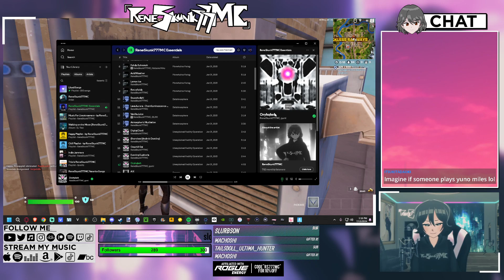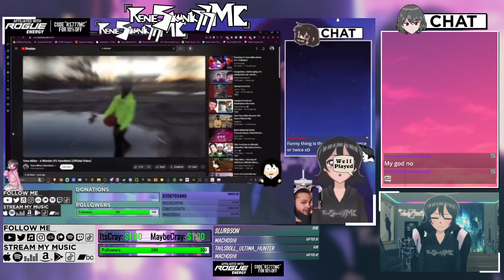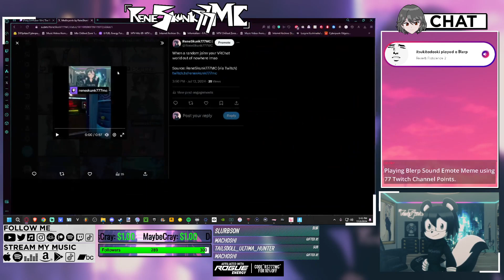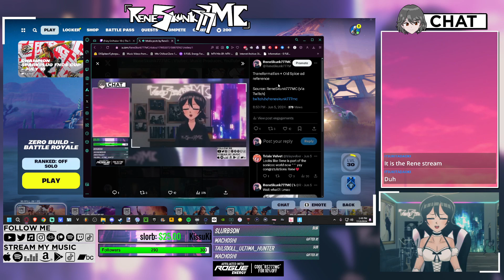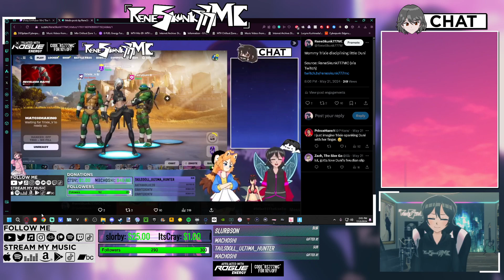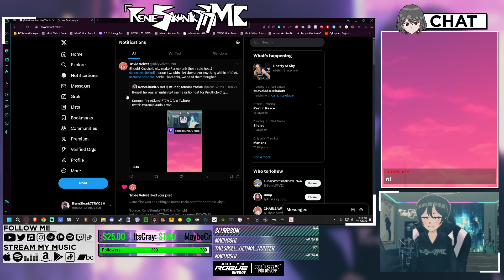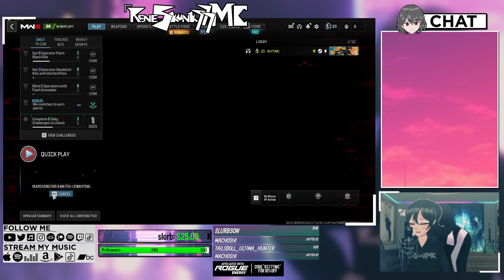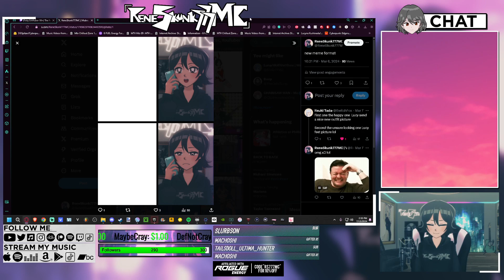ReneSkunk777MC - Twitch VOD (07/13/2024)